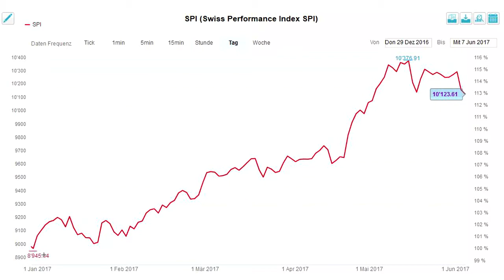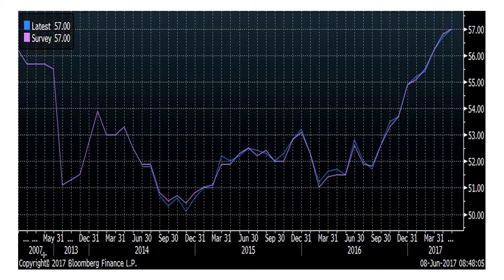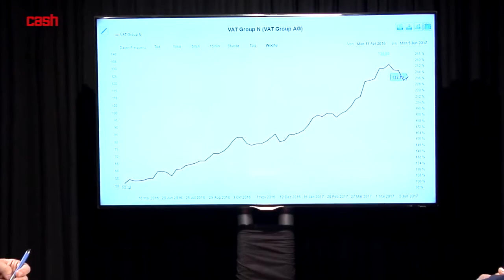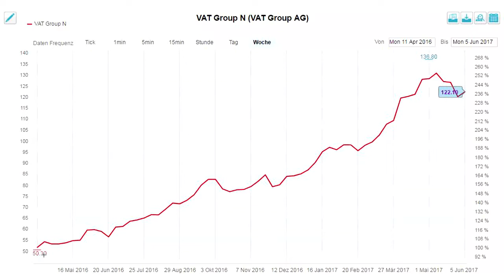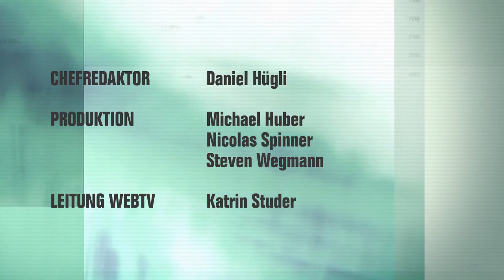Börsen-Talk vom 9. Juni 2017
Wann steigen die Kurse an der Schweizer Börse wieder und bei welchen Titeln lohnt sich ein Einstieg? Research-Leiter Remo Rosenau gibt im Börsen-Talk Auskunft.